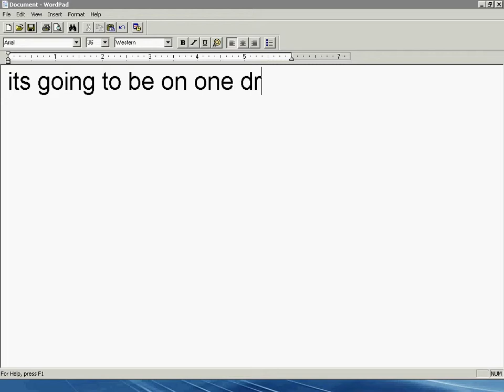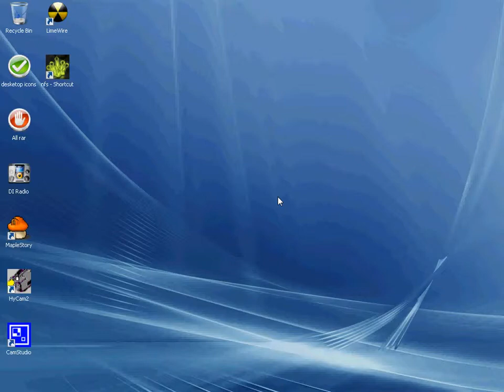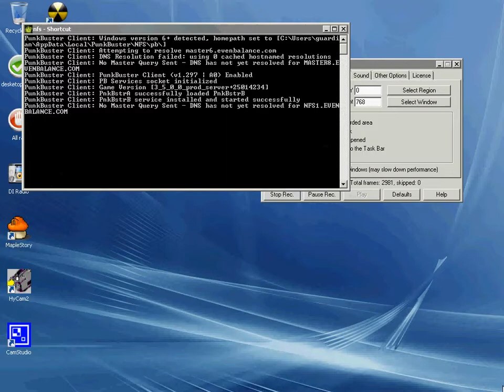true power of 06 mustang gt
im just doing a drag race and proving some what of the mustangs power